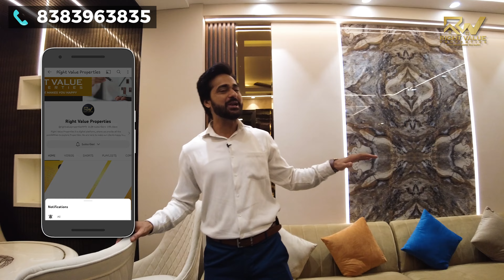सिर्फ (5.8 लाख) में 90 गज का Ultra Luxury 3 BHK Fully Furnished Flat | 3 bhk flat in Delhi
Looking for a luxurious 3 BHK flat in Dwarka under budget? Look no further! In this video, we're sharing with you the latest and Low Budget 3 bhk flat for sale in Dwarka. This flat is fully furnished and ready for you to move in, This video is a must-watch!

                                                 📢  Net Price  📢
                                       58 Lacs semi furnished
                                       60 Lacs fully furnished

🗞️PROJECT DETAILS🗞️

3 BHK L Corner 90 Sq yards on Paper ,
Jain Road, Dwarka mor

🔑KEY FEATURES🔑

💎Lift and car parking
💎Good size room and living room
💎Good size kitchen
💎Up to 90% loan
💎Delhi jal Board water supply
💎BSES power supply
💎Rooms with attached balcony
💎Good size washroom

🚸NEAR BY FLAT🚸

➡️School 200 mtr.
➡️Mall ( Vegas ). … 1.5. Km.
➡️Metro station Dwarka Mor 600 mtr.
➡️DDA park 1.5 Km.
➡️Hospitals 500 mtr.
➡️Market. 100 mtr.
➡️ATM. 100 mtr.
➡️Petrol Pump 100 mtr.

3 BHK Luxurious flat in Delhi, 3 BHK ( 90 sq. yards ) Spacious flat in Dwarka, 3 BHK Luxurious flat near metro station, Sasta 3 BHK flat delhi mai, builder floor in delhi.

🗞️ ABOUT US 🗞️

Right Value Properties is a digital platform, where we provide all the possibilities to explore Properties. We are here to make our clients happy in fulfilling their dream to buy home. now you don't need to go anywhere to find out right property,  just check our page & get properties detail of your choice. We deals in builder floor, Independent Houses, Plots, Villas and Apartments.

I'm on Instagram as @yogesh_panwar_20.03. Install the app to follow my photos and videos.

🤹Our Speciality🤹

💰No brokerage/commission
👪Site visit to till possession - our prime responsibility.
🕵️We have legal advisor to guide our clients in a best way.
🏦 Home loan facility available.
🤝 100 % commitment guarantee.
👔We have team of working professionals.
🤹Clients happiness is our first priority.
⚖️ Mission to provide you Properties in best price.